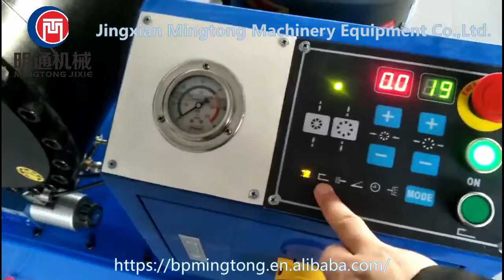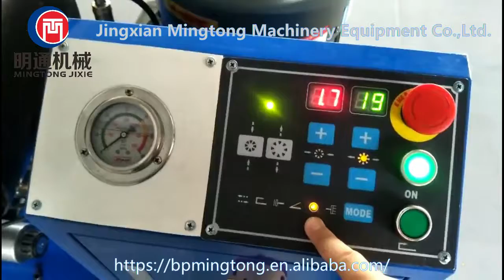MT-102SK Operation mode change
Jingxian Mingtong 1/4 inch to 4 inch 4SP  (6mm-102mm 4SP )CNC hydraulic hose crimping machine.
Microcomputer control, Crimping speed, automatic withhold, low noise.